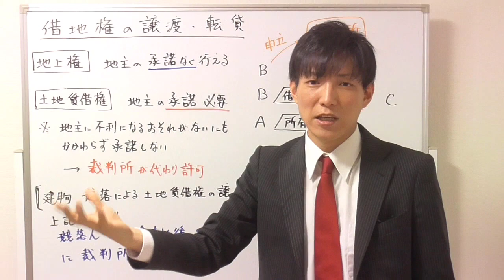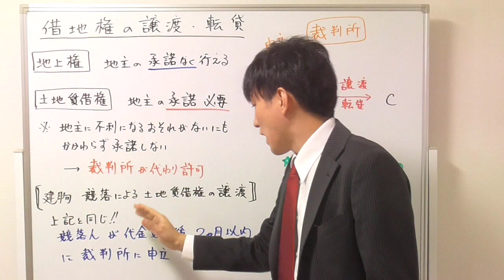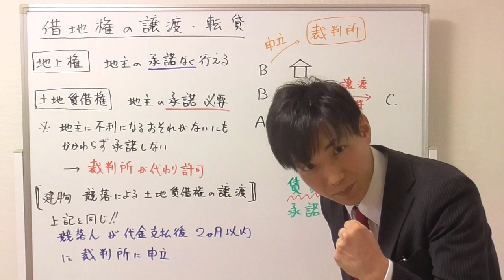借地権の譲渡・転貸のポイントは？